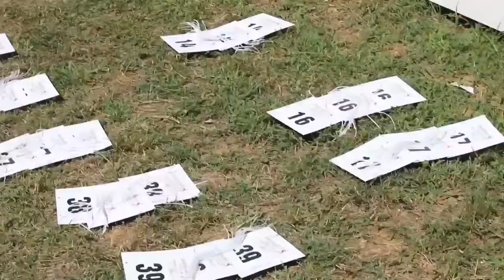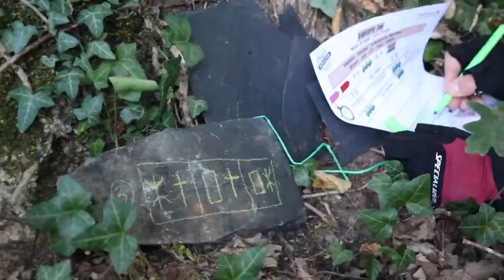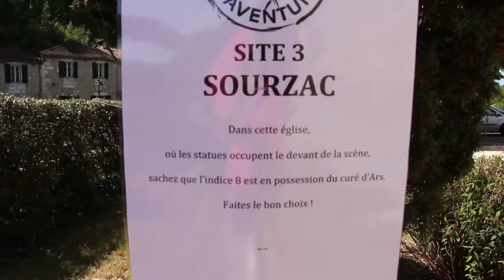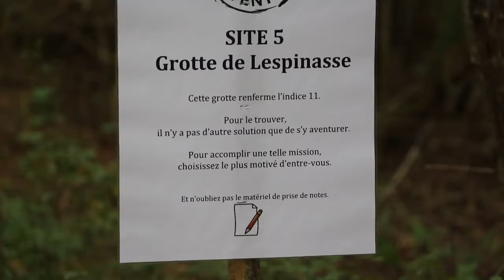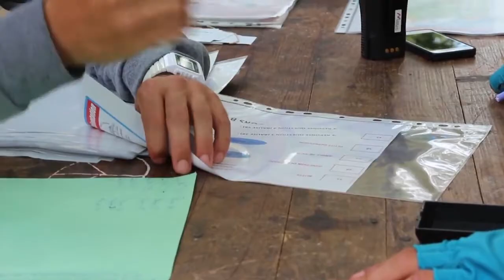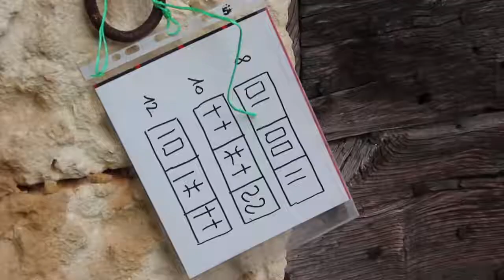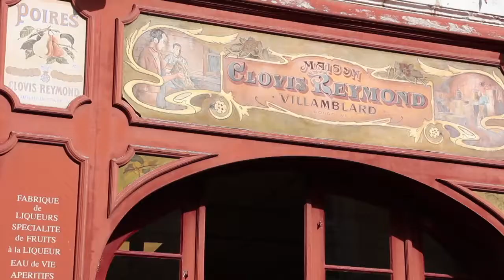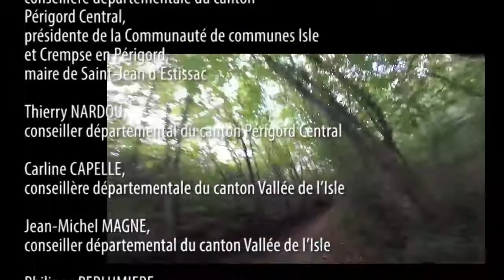Périgord RAID Aventure 2018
Film réalisé à l'occasion du Périgord RAID Aventure 2018 organisé par le Conseil départemental de la Dordogne.